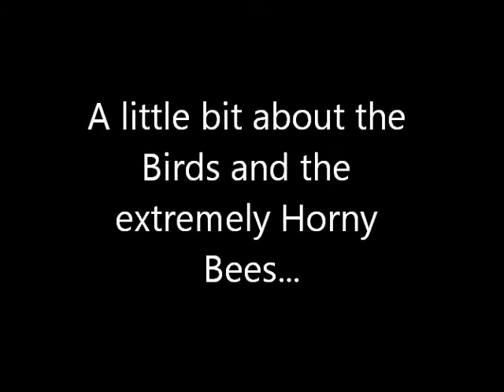A little about the Monstrocity That is Me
Salutations my eight-legged veiwers! I understand that this video sucks MEGA monkey abortion, however, I am terribly sick and tired... So, yeah I know it sucks, but if there is anything else about me that you might like to know, just leave it in the comments and I'll answer it. I give you my word as a sailor, there will be better videos to come. Adios! :D